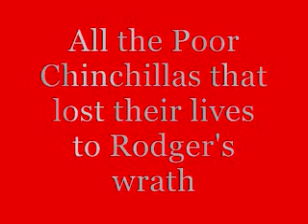Chinchillas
Music: Welcome to the Black Parade by My Chemical Romance. I do not take credit for any audio used in this film.